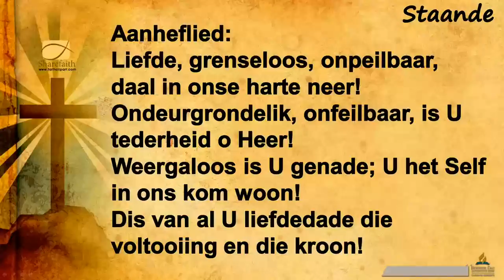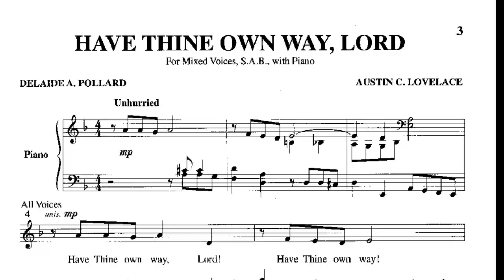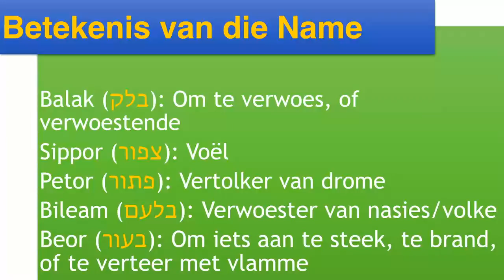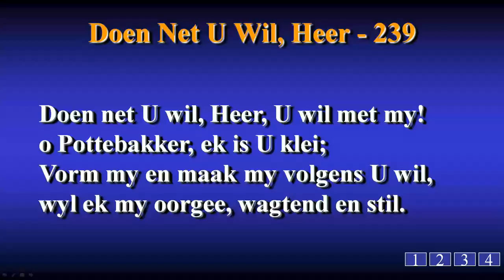20150530 - Ler Andries Stander - Doen slegs My wil Heer